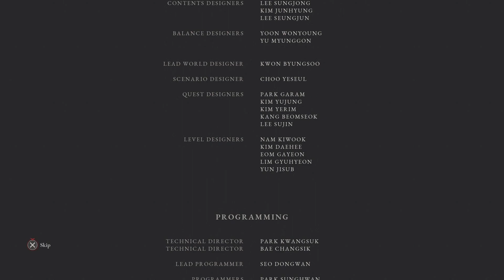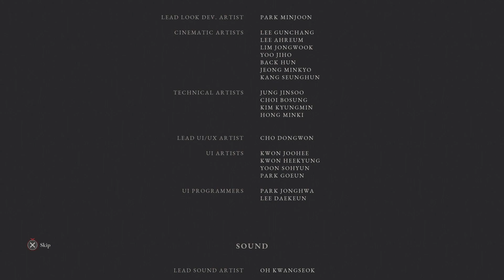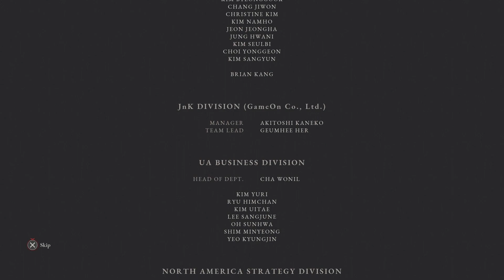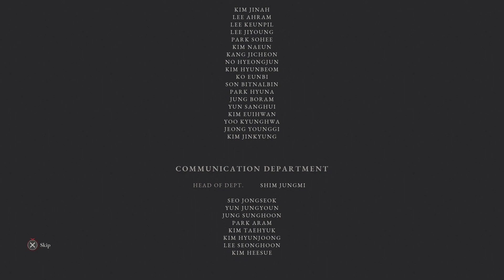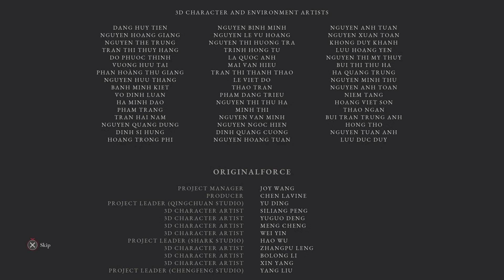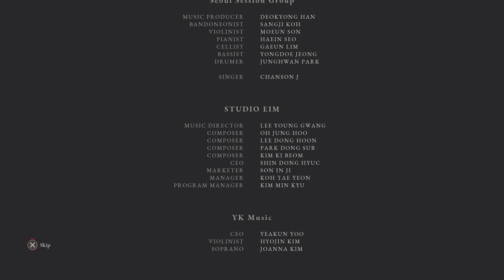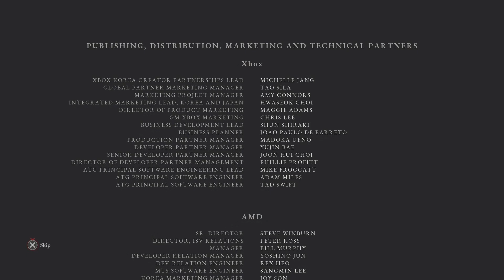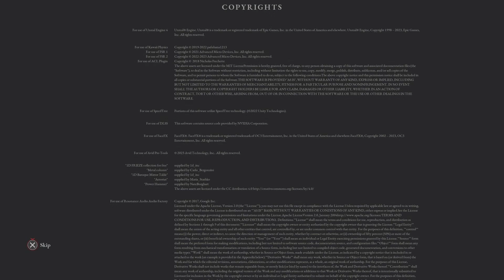Lies of P - Finale No more strings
We manage to best the puppet and see one ending as well as some end game dialogue, incredible game, definitely will play again